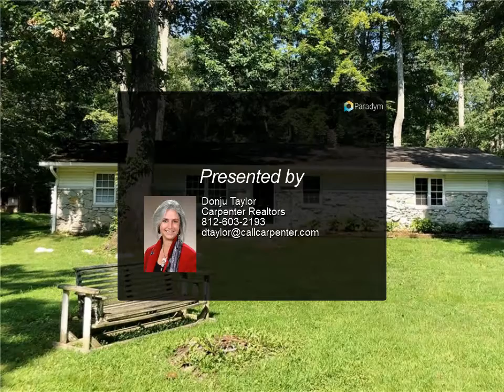Homes for Sale - 4655 W Crystal Street, North Vernon, IN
4655 W Crystal Street
North Vernon, IN 47265

Picturesque 3/2 split, on a 1/2 acre corner lot! Front yard overlooks the creek bed &amp; the backyard already has a fenced in area for fur babies with plenty of shade. Updates include kitchen &amp; baths. Crystal Glades is a private lake, located in a USDA eligible area… Call for your showing today!

Presented By:
Donju Taylor, Carpenter Realtors